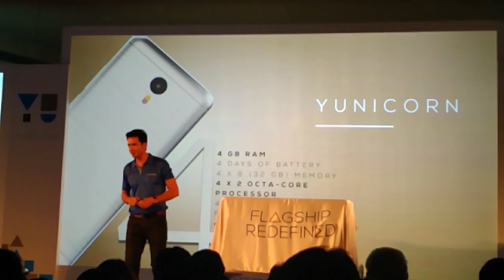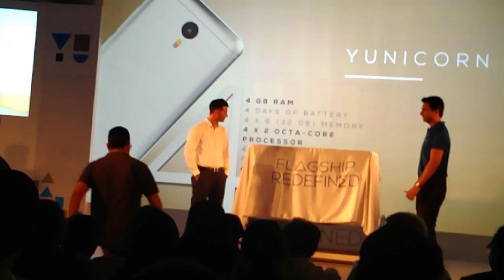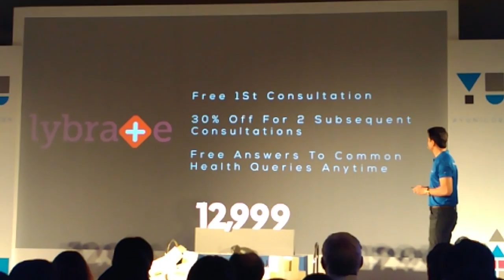YU LAUNCH EVENT VIDEO 8